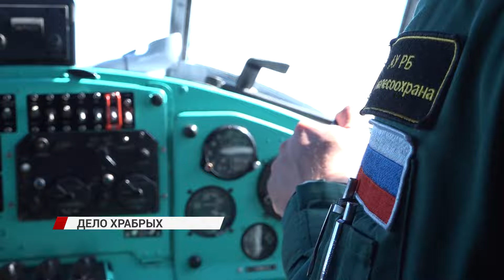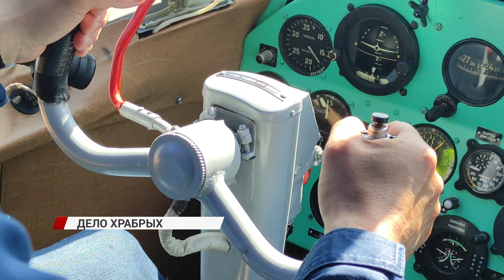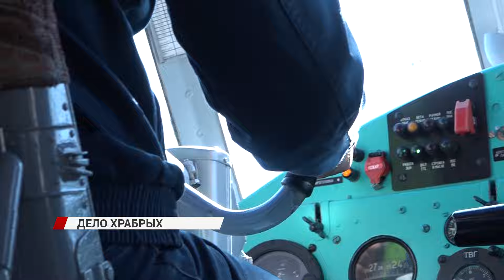Дело храбрых. Как бурятские лесники патрулируют и тушат лесные пожары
Небесный патруль. Каждый сезон над Бурятией поднимается борт, задача которого - осмотр леса на наличие пожаров. Кроме пилотов, в самолёте парашютисты-пожарные. В случае необходимости, они спускаются в гущу событий. Нашей съёмочной группе посчастливилось запечатлеть этот момент.